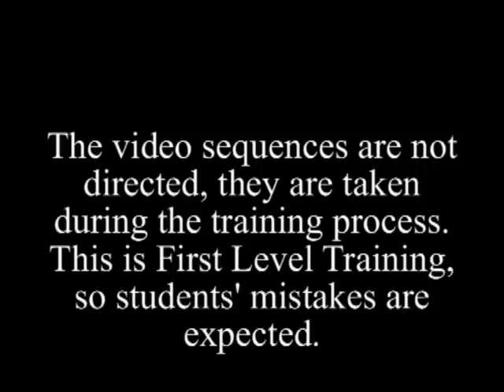PHYSICAL PROTECTION JULY 2010 ALFA METAL